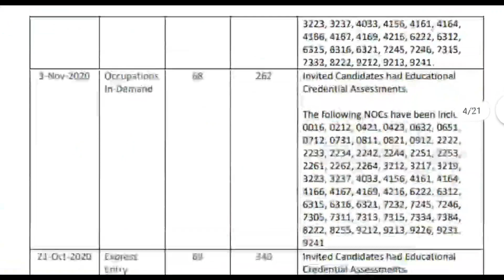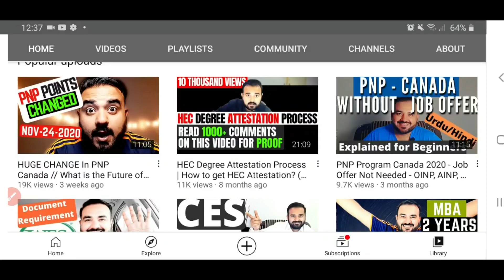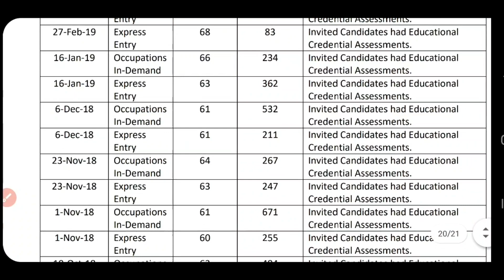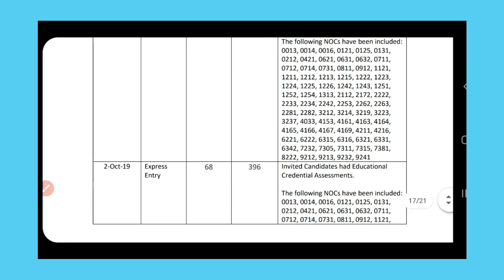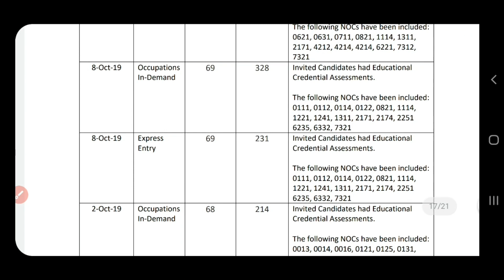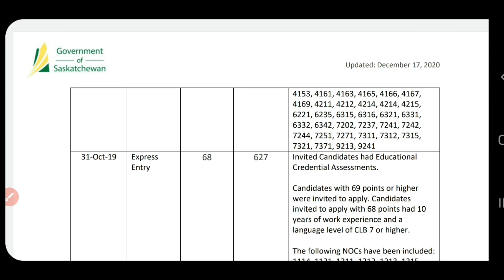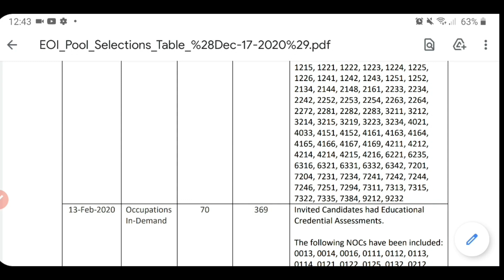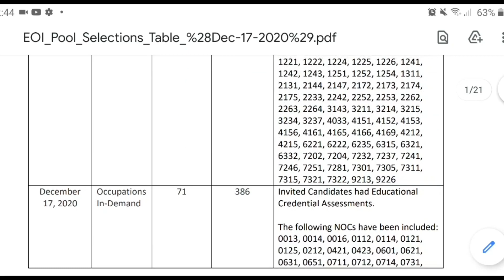LAST PNP DRAW For Saska (2020) | PNP Program Canada Without Job Offer | PNP Saskatchewan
Saskatchewa PNP Draw was held on 17th October, and it was presumably the last draw of 2020 for the PNP Programs of Canada in 2020... I present my regression analysis of the PNP Saskatchewan history and the details of NOCs accepted by SINP, and also the comparison of various Saska PNP Draws.